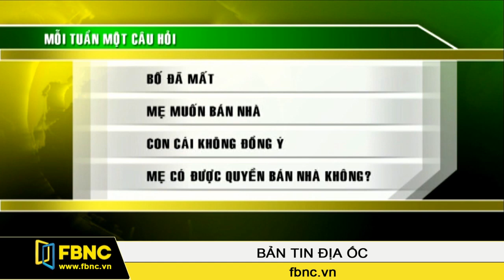Con cái không đồng ý, cha mẹ có được quyền bán nhà không?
Gia đình tôi có 5 anh chị em. Bố tôi mất cách đây 5 năm. Nay vì một số vấn đề mà mẹ tôi muốn bán căn nhà đang ở nhưng anh em tôi không đồng ý. Xin hỏi, nếu không có sự đồng ý của chúng tôi thì mẹ tôi có được bán căn nhà không?